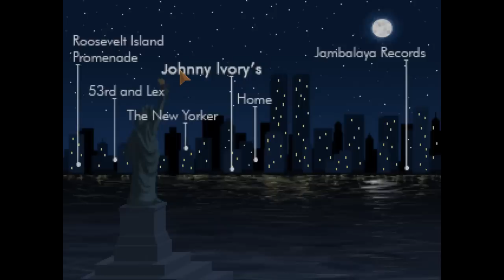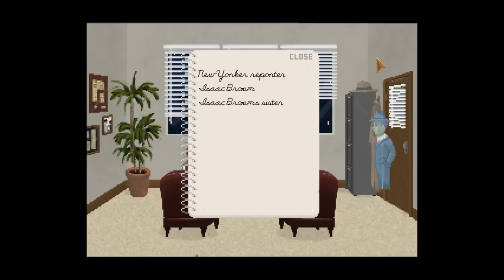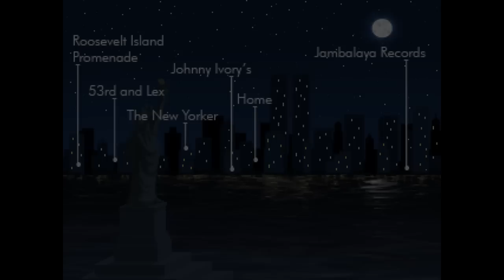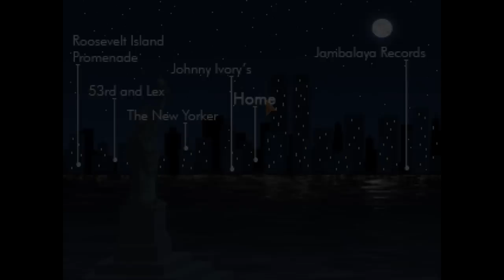Let's Play Blackwell Unbound ► Isaac's Story | #3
Contact or follow me through:
The year is 1973. The sound of a lone, ethereal saxophone drifts over the Roosevelt Island promenade, while a series of accidents plague a midtown construction site. The citizens of Manhattan take no notice of these events, let alone think they are connected.

Embittered medium Lauren Blackwell and her spirit guide Joey Mallone are the only ones who believe that there is anything strange going on, and they are the only ones who can stop an enigmatic killer from striking again...